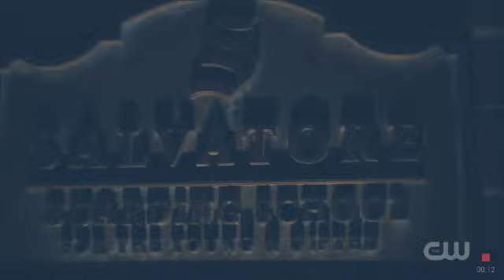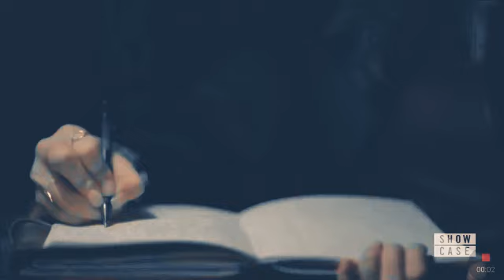Hope Mikaelson|| Kryptonite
This is my second edit of hope and for some reason I think this song really suits her.